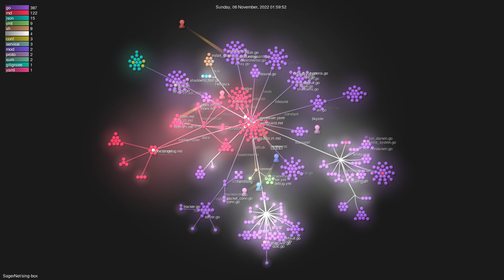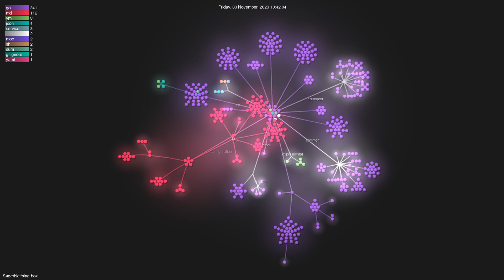SagerNet/sing-box - Gource visualisation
Author: SagerNet
Repo: sing-box

Description: The universal proxy platform
Starred: 6904
Forked: 976
Watching: 75
Total commits: 1081
Initial commit: Thu Jun 30 21:27:56 2022 +0800
Total number of files: 691